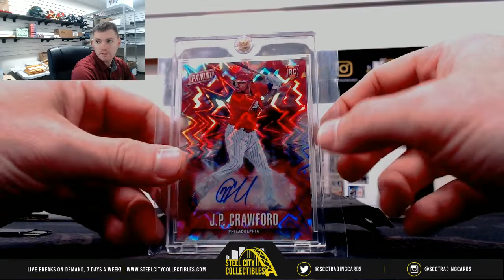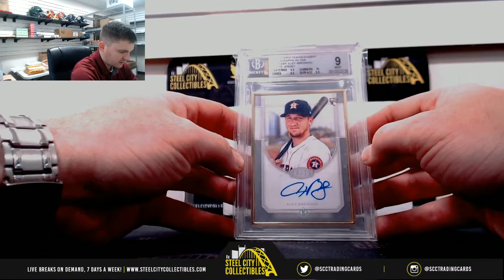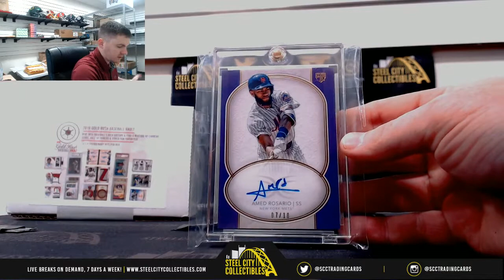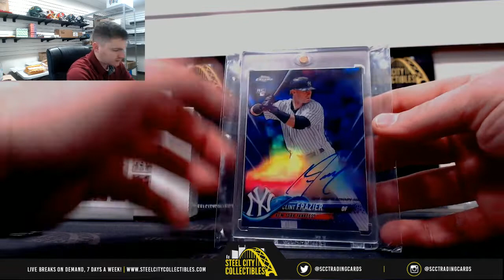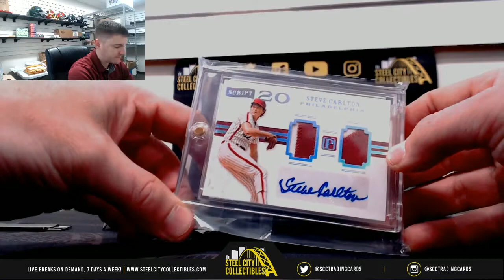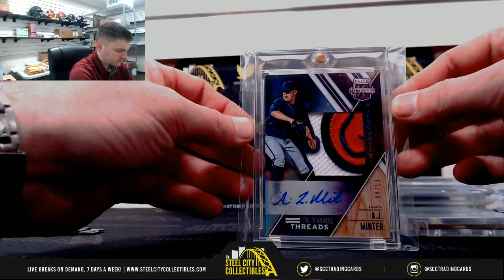2019 Tristar Hidden Treasures Platinum Auto BB, 19-19 Crown Royale BKB x3 Live Break - Michael